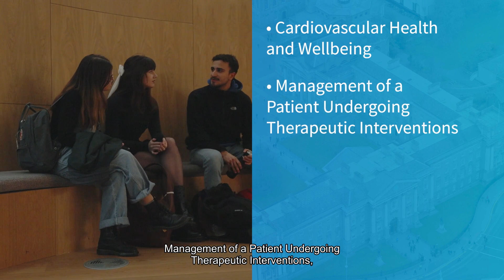Master's in Specialist Nursing - Cardiovascular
This course will provide you with the theoretical knowledge and practical skills necessary to provide evidence-based care to patients in the speciality area of Cardiovascular Care, while acknowledging the individuality of the patient experience.